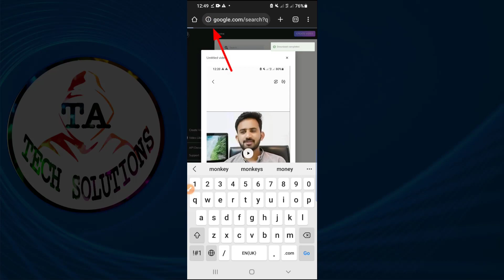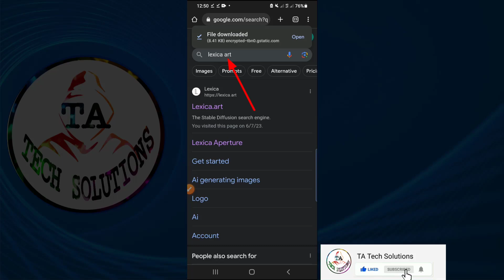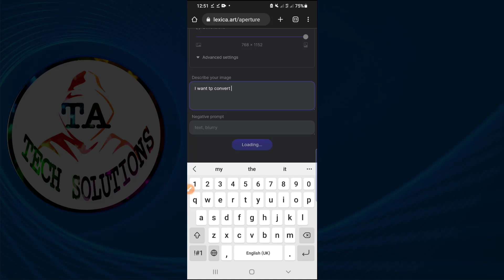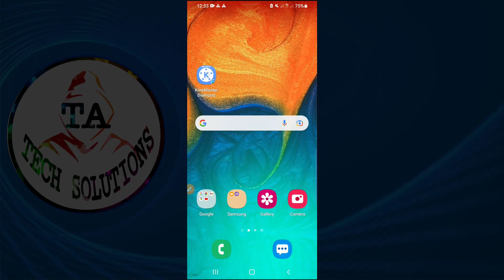Free AI Image Generator | Free AI Art Generator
Hamare YouTube channel mein aapka swagat hai, jahan hum aapko artificial intelligence ke najayaz taraqqiyat se rubaroo karate hain! Is video mein, hum aapko ek ajeeb-o-garib tool ke baray mein pesh karte hain: Muft AI Tasveer Tayyar Karne Wala.

Ab woh din gaye jab apne projects ke liye bilkul sahi tasveer dhoondhne mein ya mushkil graphic design software ke samne ghanto bitane mein samay barbaad hota tha. Hamara AI Tasveer Tayyar Karne Wala aapke tasveer ki darkar ko pura karne ke liye sabse pichhe takniki ka istemal karta hai.

Chahe aap ek graphic designer ho, content creator ho ya bas kisi ko apne visual content ko behtar banana ho, yeh tool aapke liye game-changer hai. Hamare samajhdar interface ke madhyam se, kisi bhi vyakti ko, unke design background ke bawajood, professional-grade tasveerain banane mein asani hoti hai.

Muft AI Tasveer Tayyar Karne Wala aapko anant styles, themes aur elements ki library pradan karta hai. Prakashmayi abhivyakti se sachitra peyzaj tak, yahan har tarah ki tasveerein banane ki sambhavna hai. Rang, shakal aur size ko apne vision ke mutabik customise karen, aur AI algorithm aapki kalpana ko jeevit karne ke liye taiyar ho jayega.
Hamare AI Tasveer Tayyar Karne Wale ko alag banata hai ki yeh bada database se sikhta hai, jisse tasveerein sabse uchch star ki hoti hain. Yeh aisa hai jaise aapke paas ek puri team hai, jisme kabil kalaakaron aur photographers hain, jo aapki audience ko mohit karte tasveerein banane ke liye taiyar hain.

Ham samay ki ahmiyat ko samajhte hain, isliye hamne isko sabhi ke liye asaani se upalabdh banaya hai. Chahe aap computer, tablet ya smartphone istemal karen, aap hamare saral aur dostana website ke madhyam se Muft AI Tasveer Tayyar Karne Wale tak aasani se pahunch sakte hain.

Stock images aur maamlakaar visuals se alvida kahen. AI ke takat ko mehsoos karen apne rachnatmak prakriya ko maharani karne mein. Is rochak yatra mein humare saath judein aur Muft AI Tasveer Tayyar Karne Wale ke be-limit aavishkar ko kholein.

Is video ko dusre creators ke saath share karen aur artificial intelligence ke chamatkaro se ek dusre ko saksham banayen. Aaj se muft mein shandar tasveerein tayar